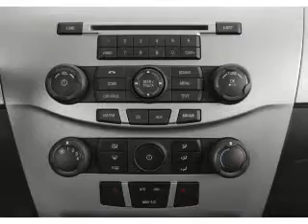2008 Ford Focus - Glasgow KY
Year: 2008
Make: Ford
Model: Focus
Trim: SE
Engine: 2.0 liter inline 4 cylinder 16 valve
Transmission: 4-Speed Automatic
Color: Silver
Mileage: 42862
Address:
610 Happy Valley Road